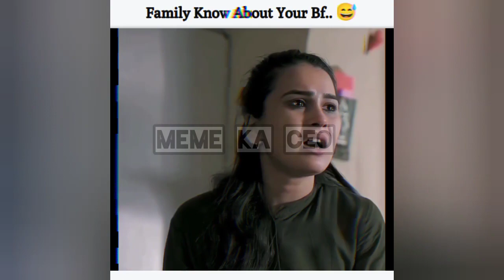bjp meme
hot meme video,
hot memes video status,
hot memes video new,
hot memes video reaction,
hot roblox meme original full video,
hot dog video meme,
supa hot fire meme full video,
hot meme tiktok,
hot hot meme,
hot mem3s,
hot funny comedy video bengali,
ah hot hot hot meme,
hot funny dubbing video,
funny hot dog video,
hot & funny video stage drama,
funny hot dance video,
dank short memes,
funny video memes hot,
hot funny video,
hot funny video reels,
hot prank videos funny,
hot funny video english,
hot funny video hindi,
hot funny memes,
tiktok hot funny video hindi,
its hot meme video,
it's hot meme video,
i was hot meme,
hot meme review,
meme hot hot hot,
this is why i'm hot memes,
meme hot hot,
nice and hot meme,
so hot meme,
is hot meme,
is very hot meme,
funny hot romantic video,
hot reaction memes,
are you hot meme,
hot funny video short,
hot funny video status,
hot funny video song,
hot memes short video,
hot funny video tiktok,
hot funny videos telugu,
hot funny tiktok videos 2021,
hot movie funny video tamil,
hot funny comedy video tamil,
hot funny comedy video tik tok,
funny hot tub videos,
too hot meme,
u got meme,
funny hot viral video 2023,
funny hot viral video,
hot funny memes video rblx earn,
very hot meme original,
very hot meme,
what meme video,
what meme video clip,
what meme video effect,
what meme template video,
what meme full video,
what meme original video,
what's ligma meme original video,
what the what meme,
what meme wtf,
what meme funny,

kangna ranovat meme,
kangana ranaut memes,
kangana ranaut memes fashion,
kangana ranaut memes queen,
kangana ranaut ram leela meme,
kangana ranaut funny memes,
kangana ranaut monologue,
kangana acting scene,
kangana best acting,
kangana ranaut queen memes,
kangana queen meme,
na kangana,
kangana meme song,
are kangana ranaut,
kangana edits,
kangana downfall

t bjp

us congress memes

bjp viral meme

memes election

zelensky z meme

bjp comments

6 memes

modiji big data meme

election memes

bjp funny memes

funny bjp

gourav vallabh bjp meme

bjp viral meme girl

bjp memes hindi

bjp translation comedy

bjp insult moments

bjp vs congress aib

jsr bjp

papa ki pari meme bjp

bjp latest memes

bjp parody

bjp washing machine meme

moye moye meme bjp

bjp new ad meme

meme on bjp

bjp papa meme

bjp party memes

bjp pmk memes

meme election

quint bjp

reply to bjp

roast bjp

rr meme

bjp memes girl

bjp memes tamil whatsapp status

bjp memes shorts

vijender singh interview bjp meme

bjp savage

bjp memes

bjp memes status

bjp memes bengal election

bjp memes video

bjp memes tamil latest

bjp meme girl

bjp memes status tamil

bjp meme advertisement

bjp meme page

bjp memes on congress

bjp memes ed

war rukwa di papa bjp meme

congress vs bjp meme

bjp vs dhruv rathee meme

ab ki baar 400 paar bjp meme

bjp annamalai memes

bjp japanese anime meme

meme after bjp win

bjp trolling

bjp vs congress memes

bjp ad 2024 war rukwa di meme

war rukwa di papa bjp ad meme

bjp new advertisement 2024 meme

bjp ad girl meme

aap calls bjp it cell meme

bjp advertisement war meme

bjp chi chi meme

bjp vs congress meme

bjp it cell call meme

bjp election memes

bjp winning evm machine meme